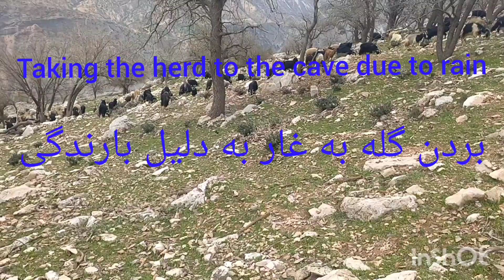Taking refuge in a cave to stay safe from wild animals and rain#nomads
Hello dear viewers, taking shelter in the cave to stay safe from wild animals and the shepherds rain on the way to the destination along the way, due to the rain and the length of the road, it falls into the night.